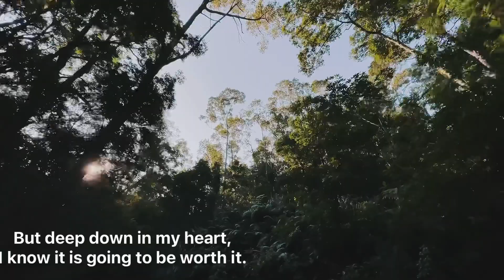黑白爱情故事 You are the apple of my eye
The first meet